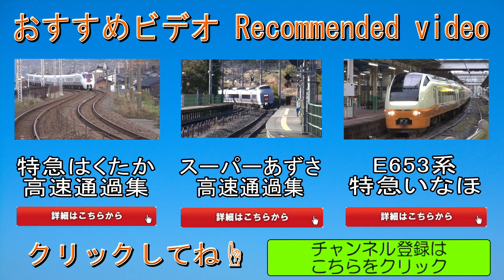【これぞJR東日本！】京浜東北線 山手線 E233系 E231系電車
JR東日本E231系500番台山手線、E233系1000番台京浜東北線です。2015年秋には山手線に新型のE235系がデビューする予定です。
撮影地は秋葉原駅、神田駅です。
HD1920×1080/60Pのプログレッシブ、フルHD撮影です。
1080pのフルスクリーンでどうぞ！
カメラ:SONY HDR-CX720V
編集ソフト:EDIUS Pro 6.5